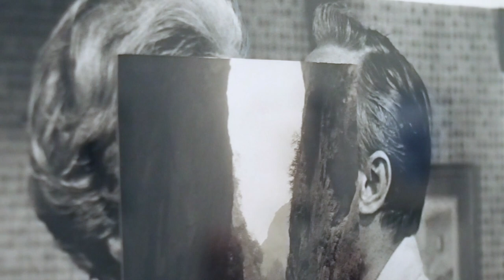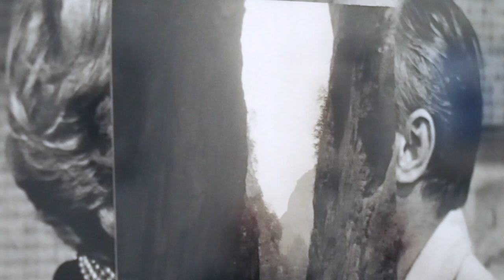A short segment from the John Stezaker Symposium @ CCP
A video document of the 'Cutting through to the Lost World: a John Stezaker Symposium' at the Centre for Contemporary Photography (Melbourne) with Dr Patrick Pound, Dr Kyla McFarlane and the exhibition's curator from City Gallery Wellington Robert Leonard.

Stezaker's work resonates as the touchstone for what was to followi In the age of the digital montage. However, the materiality of his collages, the raw cut edge and the acceptance of the 'jump-cut' composition is so refined it's hard to image that it could ever be surpassed...